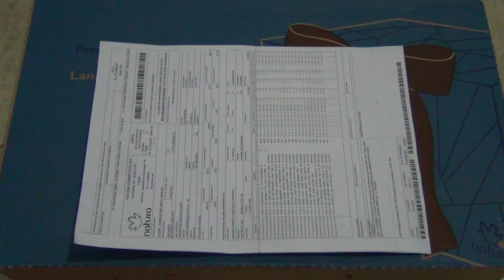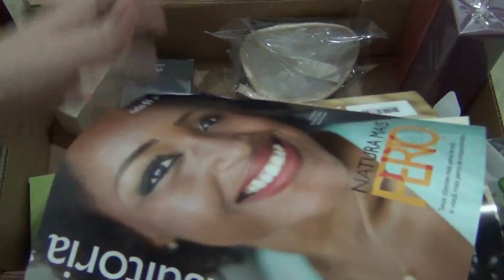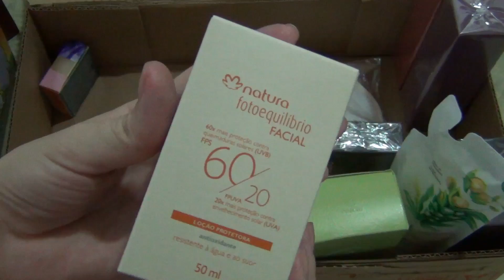O que veio na caixa da Natura ciclo 17/2014 - Por Magna Paulo